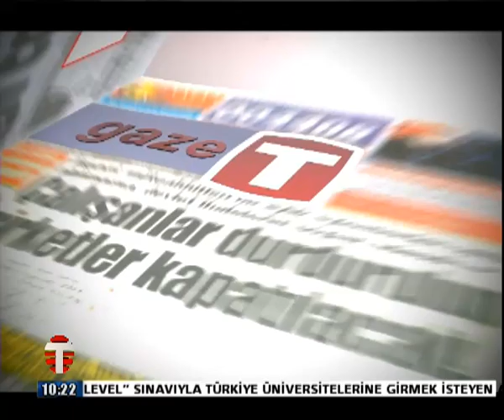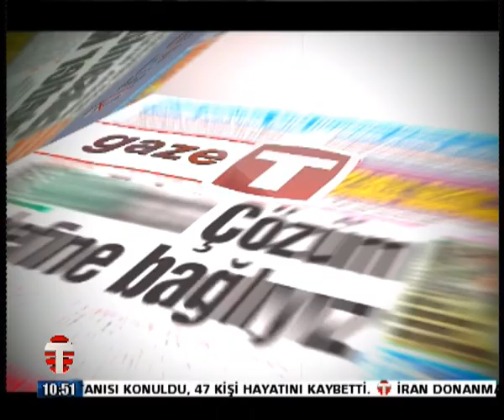11 MAYIS 20 GAZETE HAKAN DİNÇ YÜREK